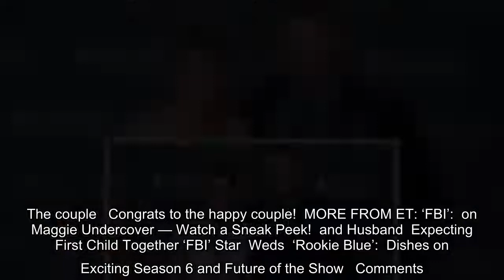Missy Peregrym is pregnant! The "FBI" star and her husband, Tom Oakley, are expecting their second c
Missy Peregrym is pregnant! The "FBI" star and her husband, Tom Oakley, are expecting their second child together. The actress announced the news Sunday evening in an adorable and inadvertently funny video she posted to Instagram. In the clip, Peregrym is smiling at the couple's son, Otis -- who turns 2 in March -- and he comes up and…